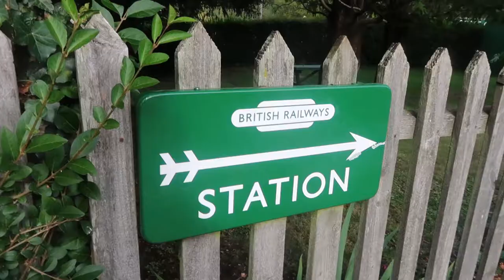A Day at Corfe Castle | TRAVEL VLOG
Part 3 of my weekend away down in Dorset.
I loved spending all this time rediscovering the area. Corfe Castle has by far been one of my favourite places down there so it seemed perfect to spend a whole day there relaxing from hiking the hills surrounding the Castle, walking around the village, having one of the great Sunday Roast lunches and finally catching the Swanage Railway from Corfe Castle to Swanage and back.
I hope this inspires you to witness Corfe Castle in its glory.

X Diane